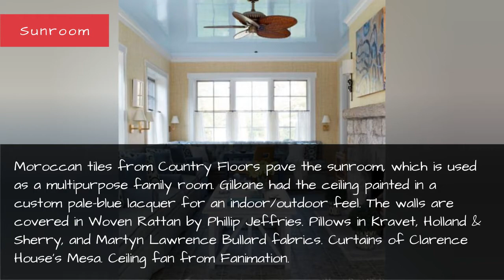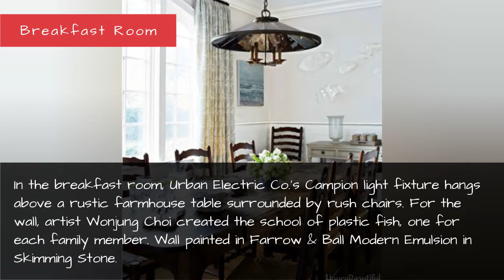Traditional Tudor House Design - Colorful Family Home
Sunshine and color breathe life into a young family's suburban Tudor in Rye, New York. Designer Sara Gilbane  filled the traditional space, originally built in 1919, with nature motifs and jewel-tones hues.